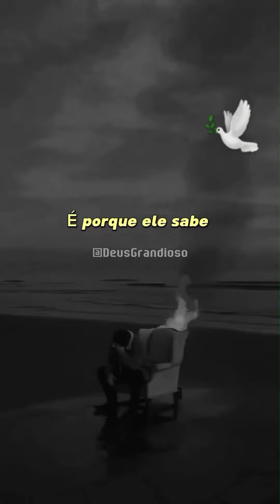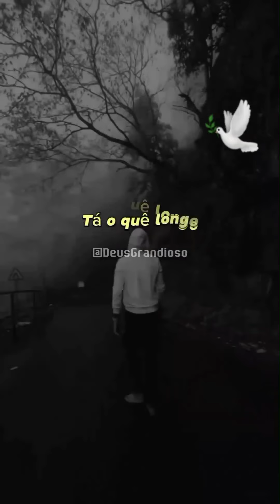LUTE POR SUA SALVAÇÃO